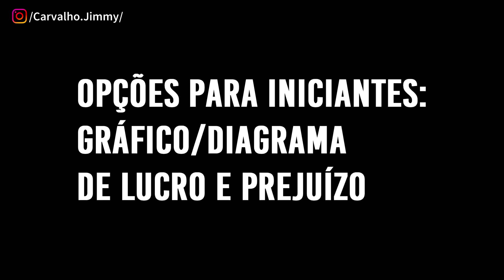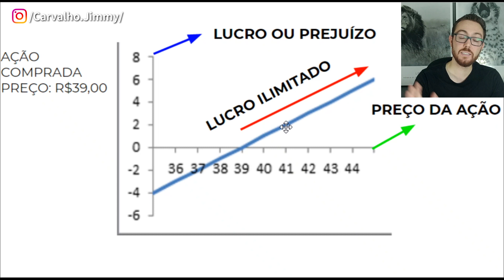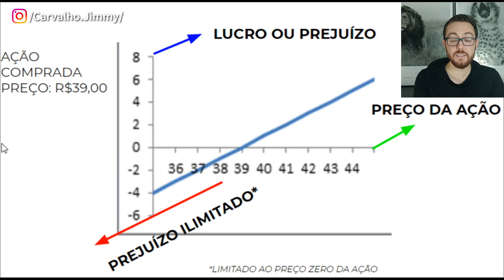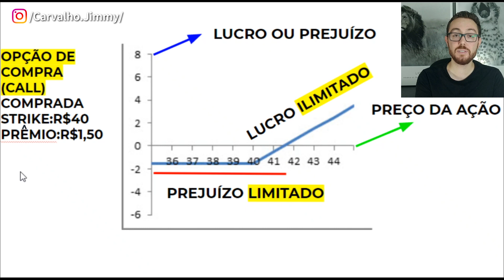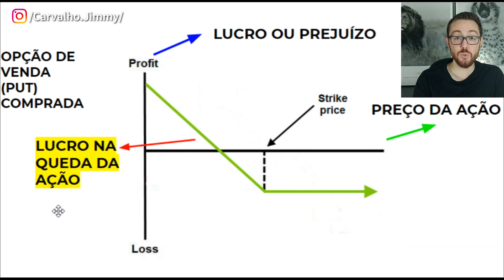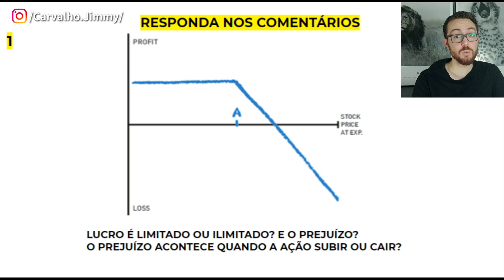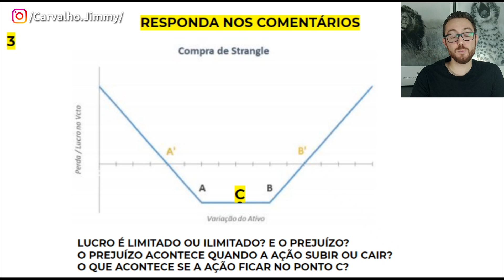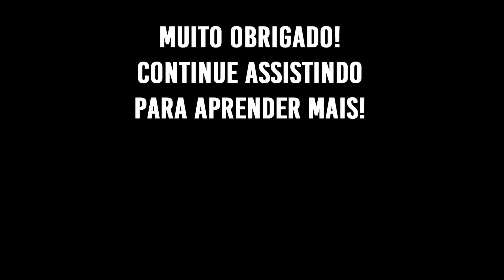OPÇÃO para INICIANTES: COMECE AQUI! | Aprenda opção de forma visual: gráfico de LUCRO VS PREJUÍZO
Opção para iniciantes: comece por aqui com o gráfico de lucro e prejuízo pois você aprende opções de forma fácil e visual!

Toda operação com opção e plataforma online como o OPLAB ou Opções.Net.Br que você for aprender como iniciante vai se deparar com esse gráfico porque ele explica visualmente como a estratégia com opção funciona. A ideia dessa série opção para iniciantes é te dar uma base para você se preparar para operações complexas que vão demandar mais conhecimento.
Esse gráfico também é chamado de diagrama de lucro vs prejuízo.

✔️ Deixe seu e-mail para ser avisado sobre o curso de Investimentos e Opções

A missão do canal é fornecer educação financeira avançada de forma acessível para o pequeno investidor, conhecimentos de investimento para iniciantes e opções para iniciantes. São ensinados conceitos como renda variável, renda fixa, bolsa de valores, opções, operações estruturadas como iron condor, venda coberta, travas e straddle. Também é tratado de como ganhar dinheiro em casa operando opções, como ganhar dinheiro investindo e como investir em ações na bolsa de valores e como investir em opções.

Todo vídeo tento melhorar um pouco a forma de explicar conceitos que são complexos.

Livro:
Guia Avançado de Operações com Opções

Se você chegou até aqui e leu tudo isso, você é brother!